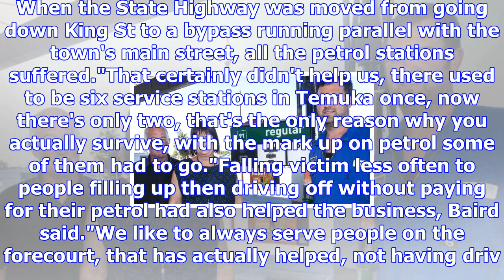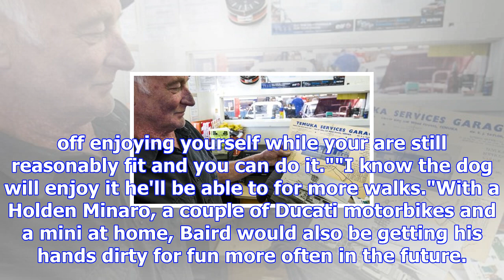A passion for cars and people helps temuka mechanic neville baird flourish for 41 years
BEN AULAKH Last updated 16:51, October 31 2017 Neville Baird looks over some old photos of how the s...